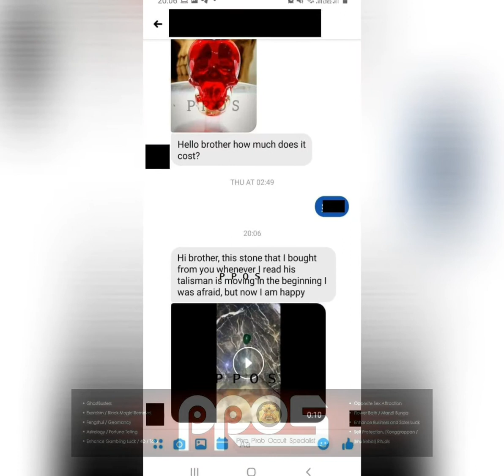PPOS Khodamic Jinn Stone Testimonial From Jordan Customer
**KHODAMIC JINN STONE TESTIMONIAL**

Recent Feedback on our Khodamic Stone, from Jordan which was sent to us by Facebook

One of Our Overseas Customer recently bought a Shaitan Jinn Khodamic Stone from us.

This is a Video which He recorded on his Handphone. Each time he called out his Khodam's name silently in his heart, his Khodamic  stone moved and turned very noticeably. That Surface of the Table is flat as can be seen in the Video.

An amazing testimonial of Our Khodamic Jinn Stones. We are the 1st in the Region to Feature and describe in Great Detail about the Jinn Khodamic Stones.

Thank you for the testimonial

Attached in the link below are of Some Customers Best Testimonials and Reviews for you to see and consider.

Unedited Testimonials can see viewed at our Shop without any obligations,

Real Testimonials, Real People, not Photoshop like Others.

Customers are encouraged to Drop by PPOS and see the Raw unedited Testimonials we receive daily that are printed out and filed for all to view.